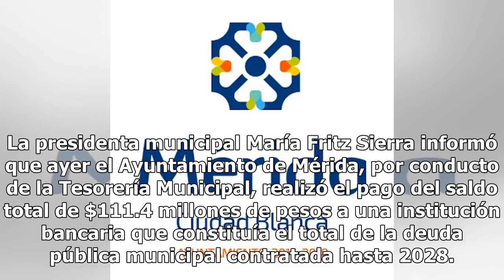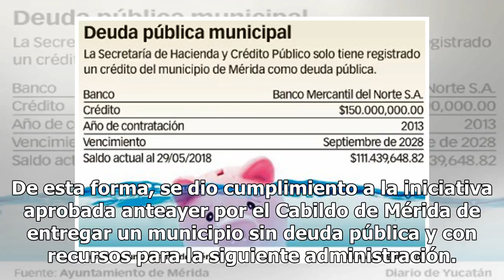El Ayuntamiento de Mérida ya tiene cero deuda pública